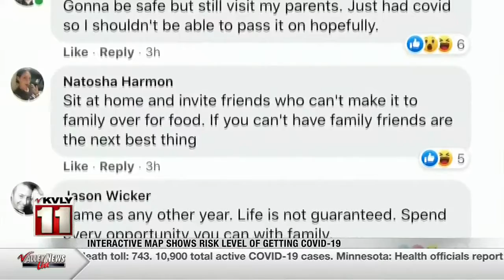News COVID tracker